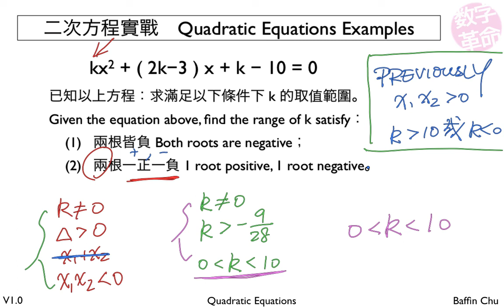2 002 Quadratic Equations 19